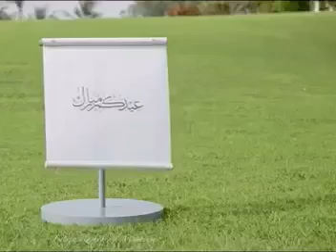عیدتون مبارک باشه